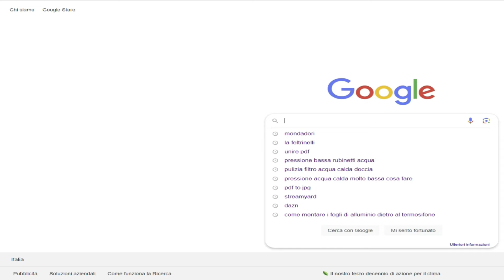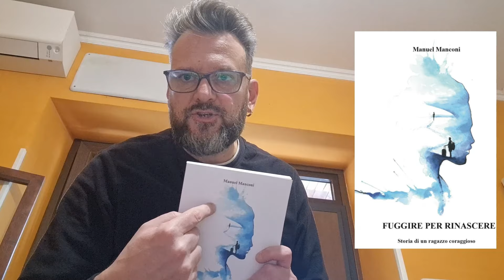Le mie PAGELLE di UDINESE 1-2 LAZIO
Come di consueto ecco l'appuntamento con le mie pagelle di udinese sslazio 1-2.

►YouTube👉ilbardelcalcio
►Facebook👉ilbardelcalcio
►Instagram👉ilbardelcalcio
►Twitter👉ilbardelcalcio